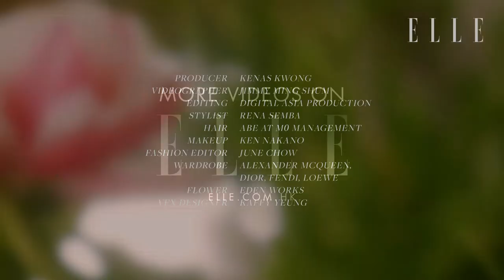新木優子 Yuko Araki あらき ゆうこ | 凡間天使《ELLE》3月號封面拍攝花絮 | ELLEHK ELLEBTS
三月號封面人物新木優子清新脫俗的氣質令人一見難忘，燦爛笑容讓人百看不膩，快來看看她充滿青春氣息的拍攝花絮吧！